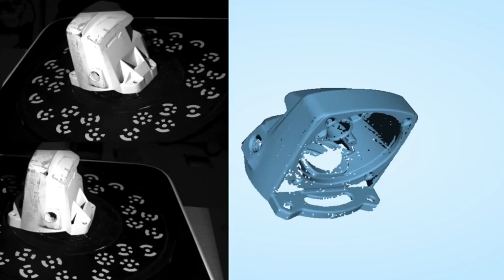SHINING 3D - Workshop Ingeniería Inversa e Inspección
Participa en nuestros Workshops, podrás presenciar demostraciones en vivo de Soluciones de Escaneo 3D.